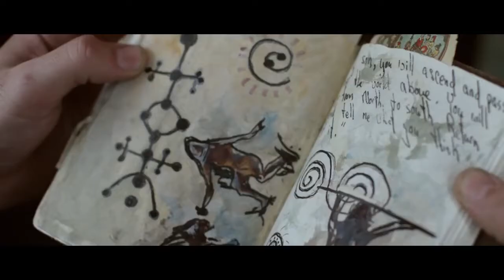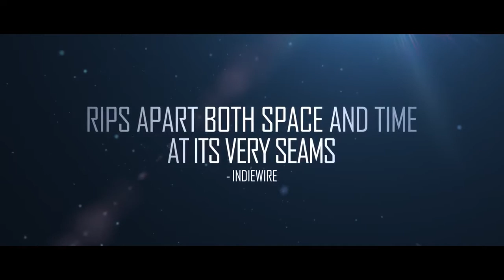TIME TRAP 2017 TRAILER (Time Travel)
Please describe NOW. Thank you!

A group of students become trapped inside a mysterious cave where they discover time passes differently underground than on the surface.